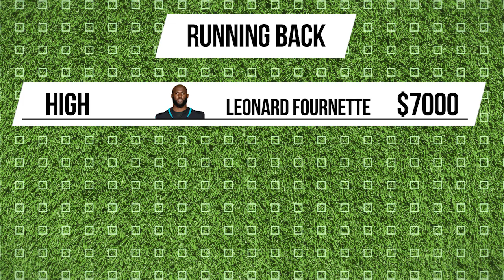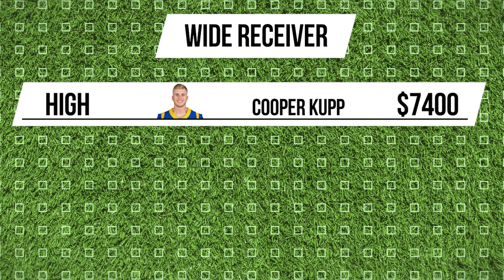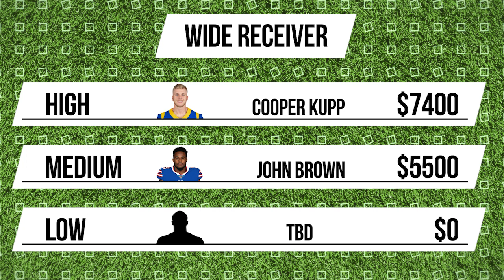DraftKings NFL Week 7 Picks